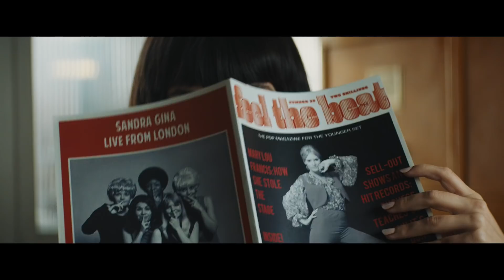ROCKETMAN TRAILER- רוקטמן טריילר רשמי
ROCKETMAN
רוקטמן
ארה"ב 2019

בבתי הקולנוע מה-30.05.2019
אלטון ג'ון. האיש והאגדה! וכעת מגיעה לקולנוע הגרסה האנושית והבלתי מצונזרת על השנים בהן הוא פרץ את דרכו אל צמרת המוסיקה העולמית  בסרט מרהיב וגדול מהחיים.

בכיכובם של: טארון אגרטון, ג'יימי בל, ריצ'רד מדן וברייס דאלאס הווארד.
במאי: דקסטר פלצ'ר